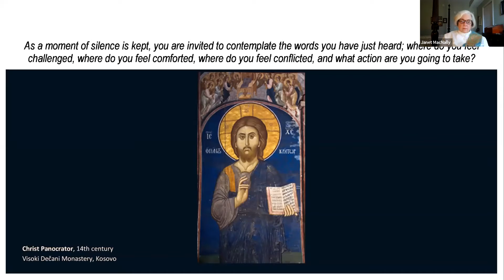Sermon - 6 Jun 2021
The Reverend Janet MacNally, Deacon
Saint Paul’s Church on Lake of the Isles (Episcopal), Minneapolis MN

1 Samuel 8:4-11, 16-20
Psalm 138
2 Corinthians 4:13-5:1
Mark 3:20-35